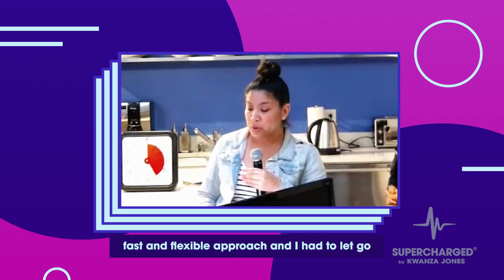Ep 2 - How to Prevent Fear from Holding You Back From Success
Every Time You Face Your Fears, You Gain Strength, Courage, and Confidence.

In Episode 2 - Sarah tells it like it is and explains how to earn success. Through trials, tribulations, and never giving up, you too can embrace a growth mindset and be one step closer to reaching your personal or professional success.